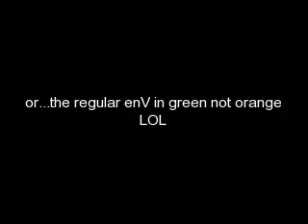which cellphone??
ok im getting a new phone which phone is better? lol =) send ur answer in a cmnt plz! lol =D